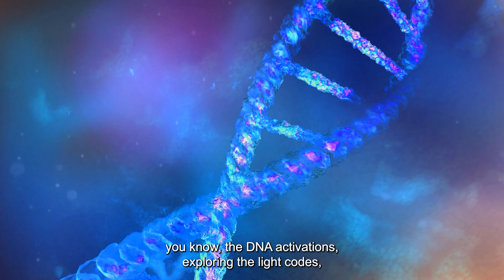Multidimensional Training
Activate your Multidimensional Self now!
& OPEN a Portal to Connect Directly to the GALACTIC!

Are you a light warrior that wants to take your consciousness to the next level?

Do you feel there is something ‘more’ destined for you on this earth, BUT you’re a bit ‘lost’ where to find it.

We’re officially unlocking our next level training, A Spiritual Awakening To Your Multidimensional Self’… this is the step you need to take in order to…

Activate your multidimensional self and prepare for ascension.
Access the consciousness of planets in this solar system, and other star systems to tap into the quantum field of the universe.

Energize and activate your Extraterrestrial DNA within and connect directly to your galactic brothers and sisters, including the Pleiadians, Arcturians and more.

Activate your Multidimensional Stargates so you can integrate your inter-galactic life experiences in preparation for the ascension.

Supercharge your Pineal Gland for advanced knowledge and wisdom, get instant access to creative flow states and turn on your inner gifts and abilities.

Learn all about Galactic History from this universe and other universes!
And finally, and perhaps most importantly.

You can connect with other like minded light warriors! Finally a place where you can be your true authentic self, explore your E.T. DNA heritage and not feel judged!

We are offering this training and community to like minded souls that are ready to advance themselves into the universe to learn all things galactic and multi-dimensional.

This is a 4 week program , with a small class and is guided by Pete and Roxy. Plus, you will have direct access to the community and to Pete and Roxy to learn all things and ask questions directly.

You will also have access to our Worlds First Exclusive Galactic Ambassadors Program where likeminded souls are in a private community to share ET and UFO and Ascension experiences. We also go on light mission's together and fulfil our purpose and mission for being here on the planet! In this group you will have direct access to elevated lightwarriors and make brand new relationships. You will also have direct access to Pete and Roxy.

This is for all levels of awakened souls as you get to exercise your pineal gland, and tap into education with profound and higher intelligence not seen before on this planet! We will hold your hand and guide you into the galactic and quantum field helping you explore and learn everything we know.

This is for people that are open and ready to learn, elevate and explore their Multidimensional Self!

And all of this we’re offering to you, our loyal light warriors

for a special price of $495 USD
This class is set to start 31st October 2022

Lots love Love
Pete and Roxy